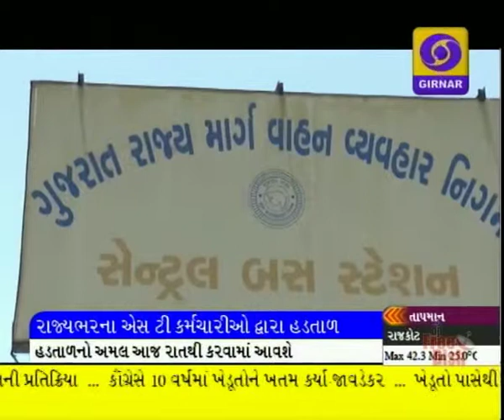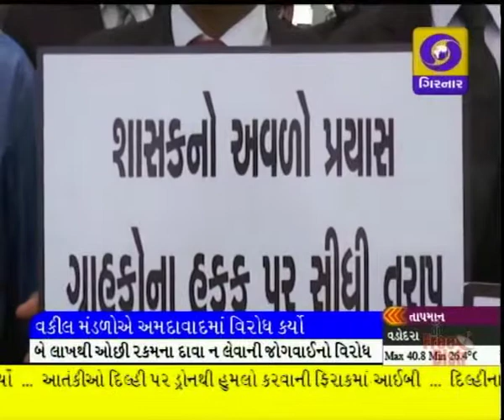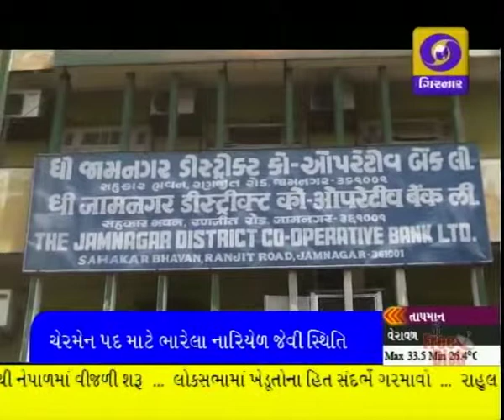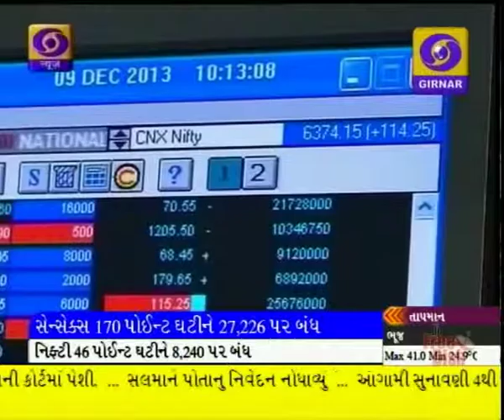LATEST GUJARATI NEWS AT 6 30 PM ON DD GIRNAR-29-04-2015